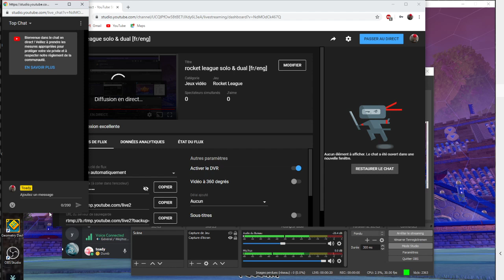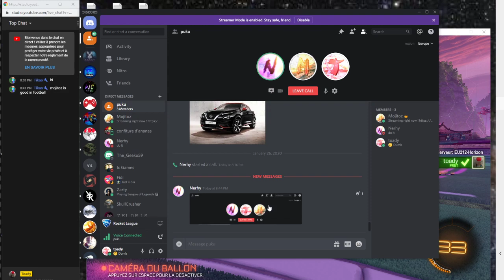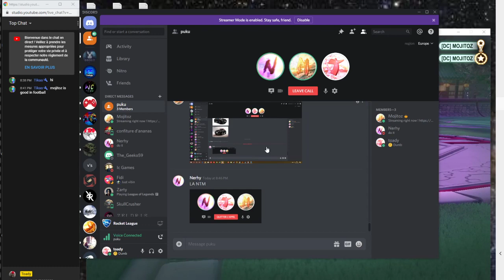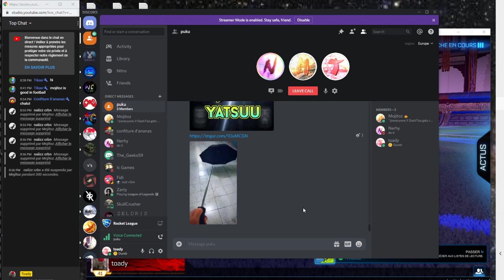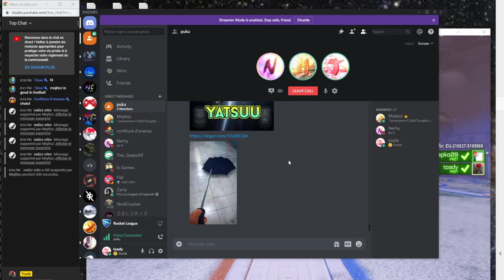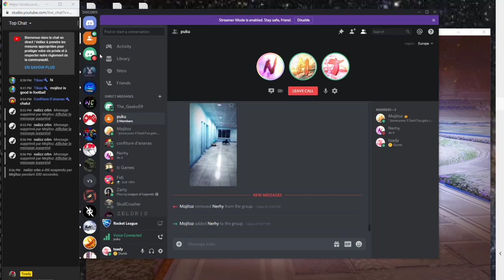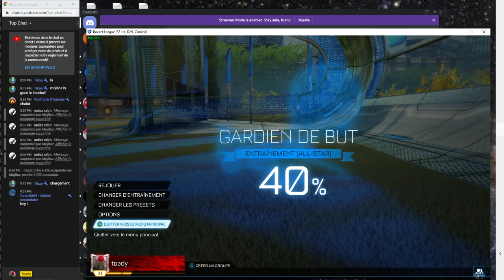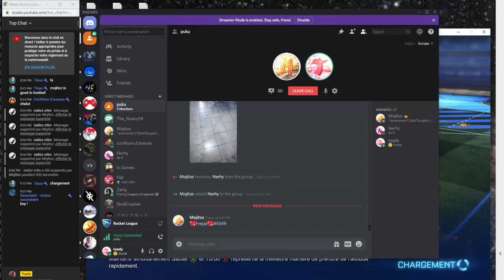rocket league solo & dual [fr/eng]